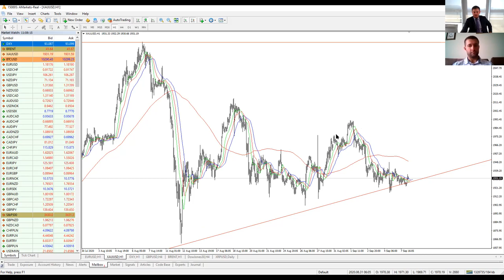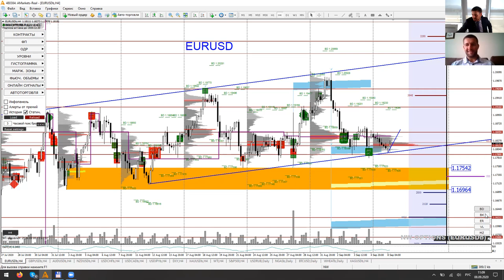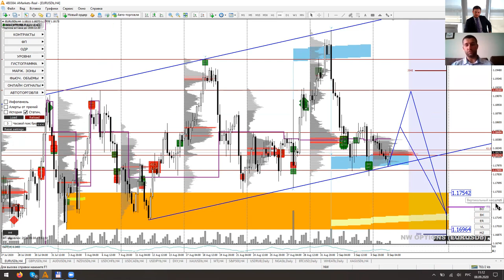Артем Деев vs Денис Ковач: торговые идеи по DXY, XAU и EURUSD | AMarkets